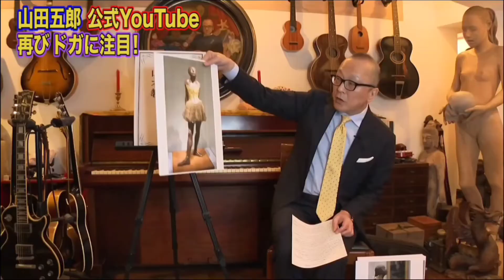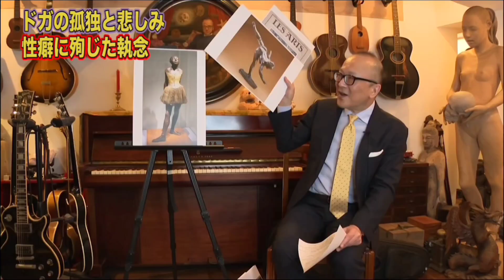🎧聴いて愉しむ‼ 山田五郎の西洋絵画教室 怪奇‼ [１４歳の小さな踊り子] エドガー・ドガの深い闇‼ エドガー・ドガの性癖‼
🎧聴いて愉しむ‼　エドガー・ドガの闇に迫る　エドガー・ドガの性癖。西洋絵画 西洋画家 山田五郎 切り抜き １４歳の小さな踊り子 エドガー・ドガ

山田五郎本人公式チャンネル